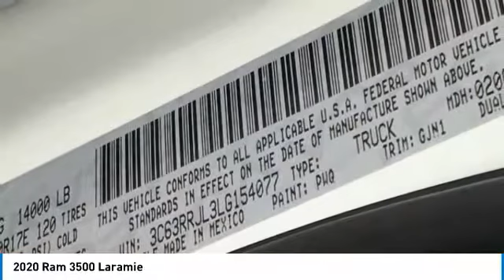2020 Ram 3500 LR12198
2020 Ram 3500 LaramieAwards:* Motor Trend Automobiles of the year